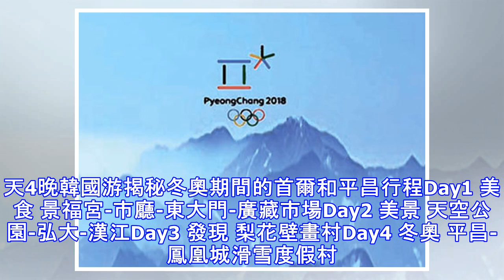5天4晚韓國游揭秘冬奧期間的首爾和平昌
5天4晚韓國游揭秘冬奧期間的首爾和平昌
天4晚韓國游揭秘冬奧期間的首爾和平昌行程Day1 美食 景福宮-市廳-東大門-廣藏市場Day2 美景 天空公園-弘大-漢江Day3 發現 梨花壁畫村Day4 冬奧 平昌-鳳凰城滑雪度假村Day5 購物 2018韓國購物季：新羅免稅店，奧運周邊產品店Day1 韓國傳統美食，吃飽了才有力氣【景福宮】作為漢城五大宮之首，李氏朝鮮社會後期的政治中心，景福宮還是很值得一去的。景福宮得名於中國《詩經》中「君子萬年，介爾景福」詩句。王宮面積與規制嚴格遵循與宗主國中國的宗藩關係，為親王規制的郡王府，所有建築均以丹青之色來區別於中國皇宮的金黃色。占地面積占地12.6萬坪，呈正方形，南面是正門光化門，東為建春門，...